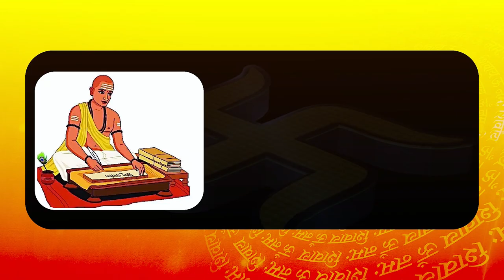Congress MLA Kulbir Zira के पिता Jathedar Inderjit Singh zira का निधन,आज शाम 3बजे होगा अंतिम संस्कार